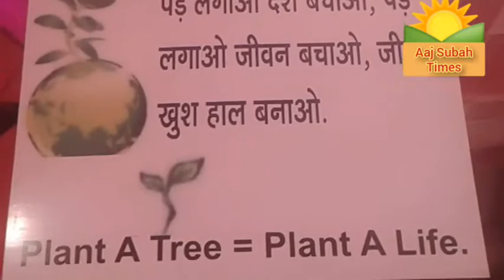India GATE PAR,, P. M. SHRI MODI JI KA BIRTHDAY 🎂 PRADASANI,, DELHI INDIA 🇮🇳,,